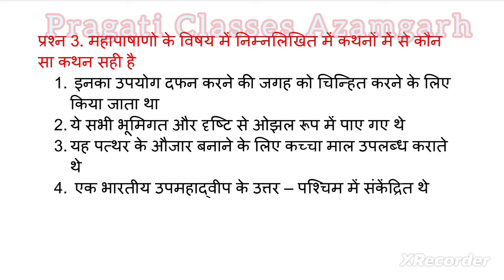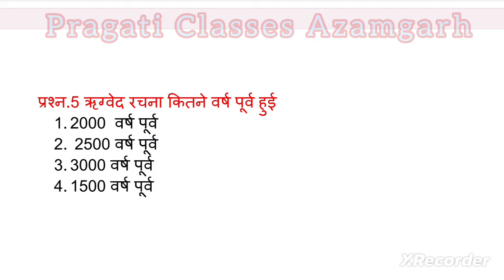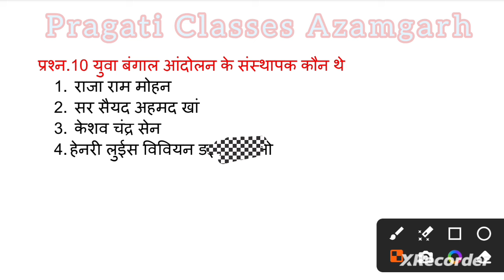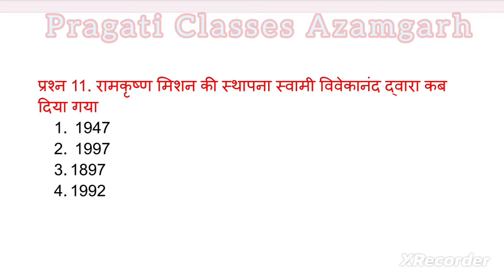SST CTET PAPER 2 (सामाजिक अध्ययन के महत्वपूर्ण प्रश्न)ctet